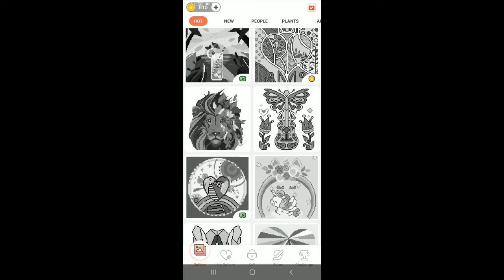Coloring Pop - Color by number